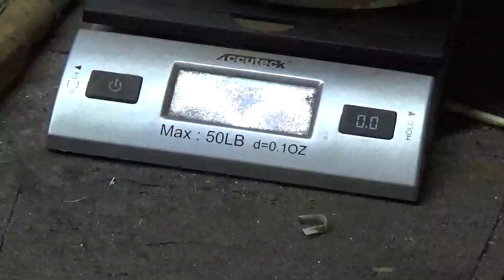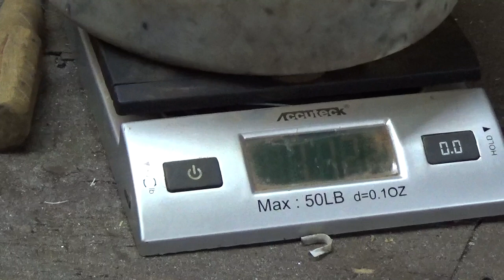How to tear down fan motors from window ac units for clean copper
in this video i am breaking down 2 fan motors from small window ac units
for clean copper

Okie Scrapper